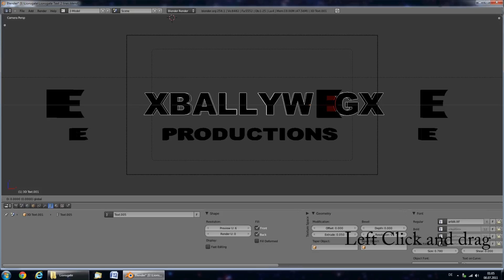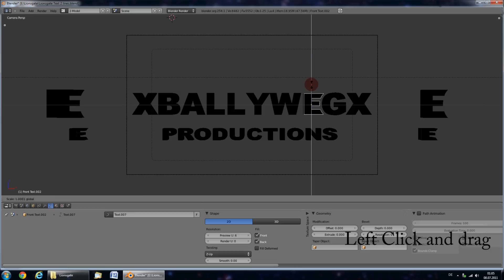FIX: Change font size in Blender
In this video, I show you how to resize your text in Blender, if it is too big.